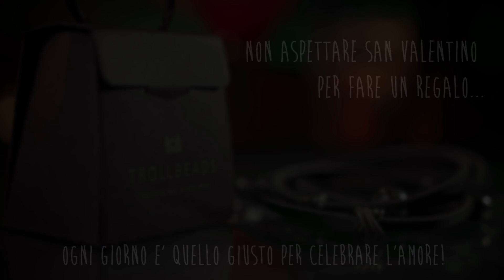Ogni giorno è quello giusto per celebrare l'amore!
Arriva il momento in un rapporto in cui bisogna capire cosa è davvero importante...piccoli gesti come rinunciare a qualcosa può cambiare le sorti di una relazione.
Sono proprio quelle piccole differenze che rendono unico un amore...come regalare TROLLBEADS, e non solo a San Valentino!